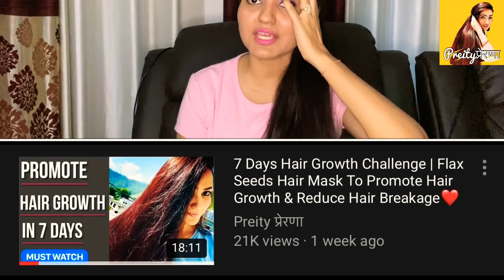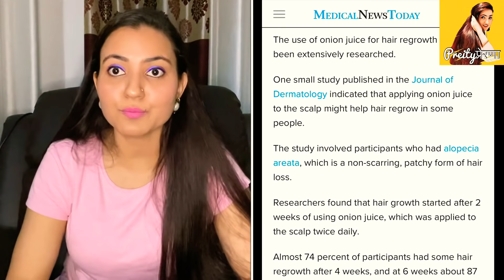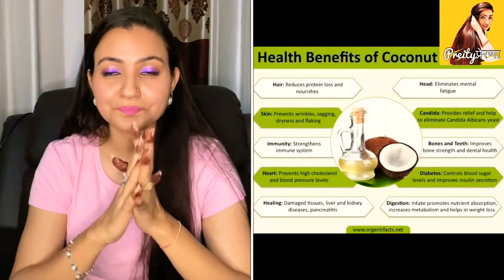HAIR GROWTH SERUM | For Extreme Hair Growth and Stop Hair fall | 1 INCH in 1 WEEK | Preity प्रेरणा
Today I am sharing a hair growth serum for extreme hair growth and stop Hair fall. This Hair Growth Challenge will help you to grow your hair 1 inch in 1 week as well as control your hair fall and make them soft, shiny, long as well as strong and healthy. So, watch the complete video and use the remedy properly and as I explained.

Here I have used 3 most important ingredients for hair and prepare a mask to be applied. I have shown the complete process and shared the preparation, application and amazing results. Below are the details:

Ingredients Used (you can increase or decrease the quantity based on your hair length):
-Onion Juice
-Flax seed
-Coconut Oil

Preparation:
-Heat the water in a pan.
-Add flaxseed when water started to Boil.
-Heat the mixture for 5-10 mins at high temperature.
-Continue to stir the mixture till it get thick.
-Strain the gel into a Bowl.
-Let it cool down for 15 mins.

-Take out the onion juice as I have shown in the video.
- Take some coconut oil and mix all 3 ingredients in a bowl.
-Stir till all 3 ingredients mix properly
-You hair Mask is ready for application.

Application & Wash:
-Apply with Hand on the Scalp and roots first, rub gently as I have shown in the video.
-Work on the length from tip to ends
-Leave it for 3-4 hours
-Wash with a mild shampoo
-No conditioner required.

Do try this out and make the most of the natural things around us. 🥂💞💐💕

Yours truly 🤓
Preityप्रेरणा💕

NOTE:
Thanks. 👍💕

Preityप्रेरणा💕